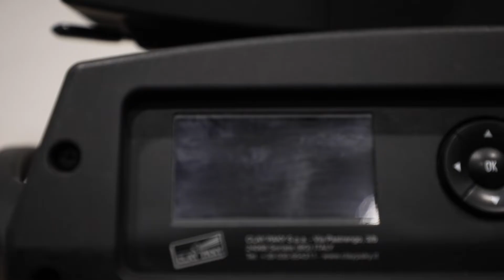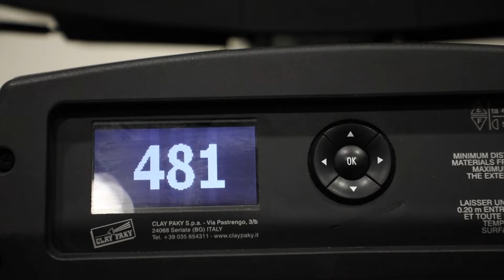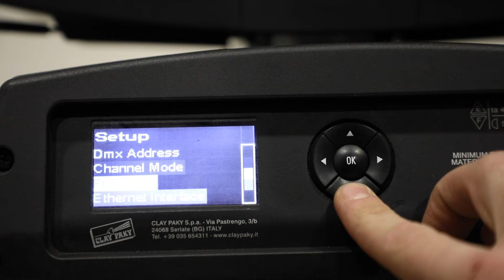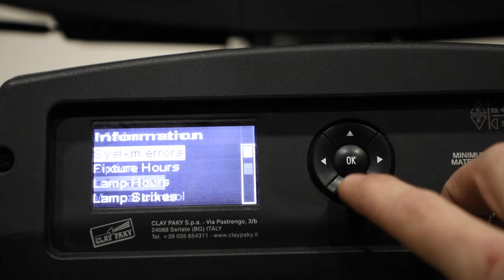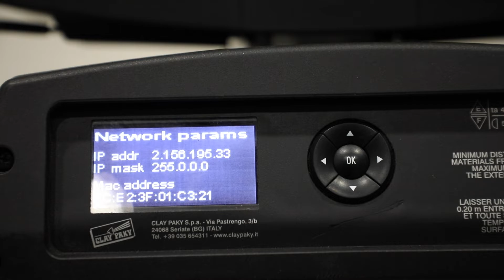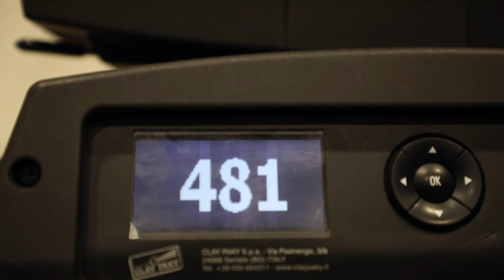Updating Firmware via Network on Clay Paky Fixtures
How to update firmware on Clay paky sharpy, sharpy wash, alpha series and more over a network

Products used in this video:
Clay Paky Sharpy Wash SW330
Windows 11
Lex Products power distribution & cabling
Grand MA 2